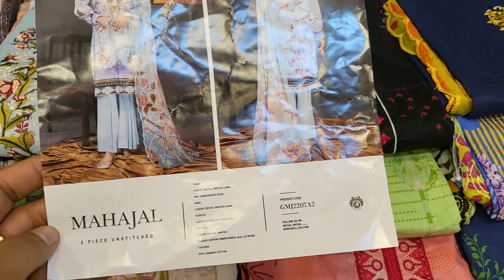update party dress collection new design